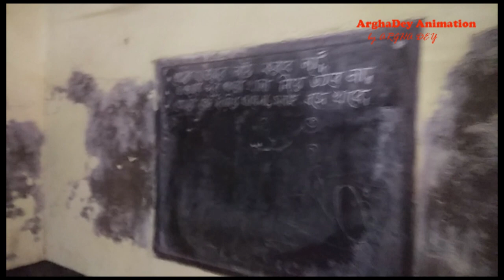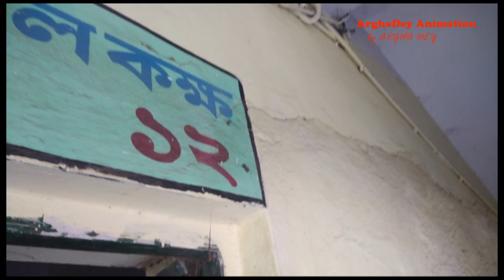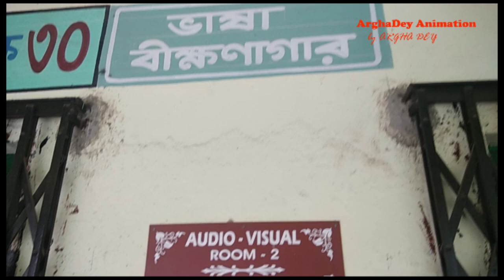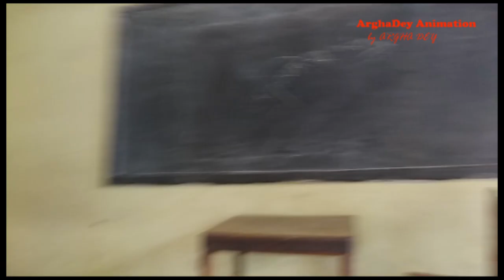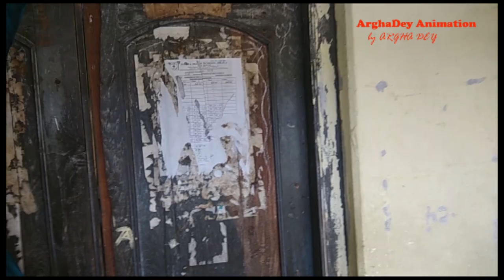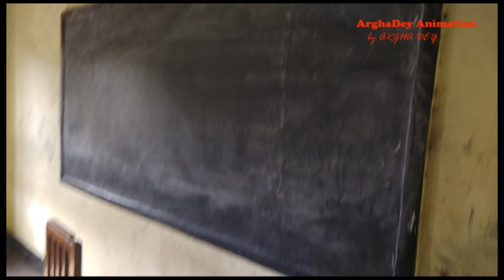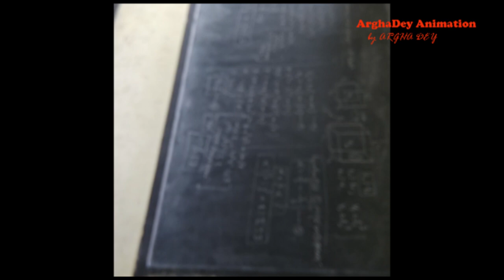Old School Memory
This is about your, mine, our high school and the memory of our school life.
I hope you could relate your school and school life with this school shown in this video.